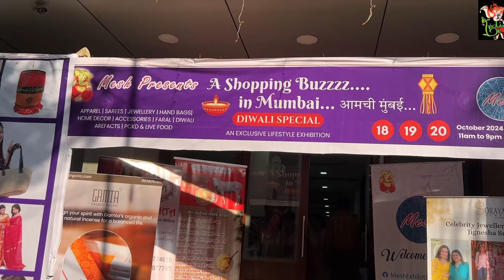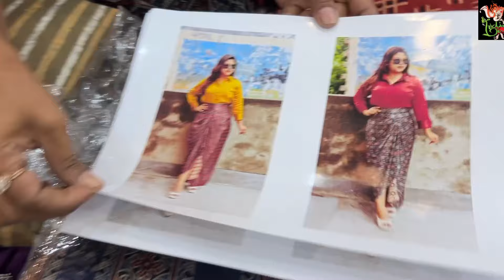दादर स्काऊट हॉल येथे सुरू आहे मेश प्रदर्शन🙏First Day Housefull mesh exhibition dadar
Diwali special exhibition at dadar

kokani indian
konkani Indian ek pravas

konkani indian
Thane saree shop
Best shop in thane
Paitani Mahotsav 2024S
saree festival in thane
Sarees festival in thane 2024
kanjivaram
Paitani
Banarasi
patola

readymade blouse in mumbai
gudi padwa shopping
mumbai shopping
dadar market
kokani indian

Comments🙏

THANKS